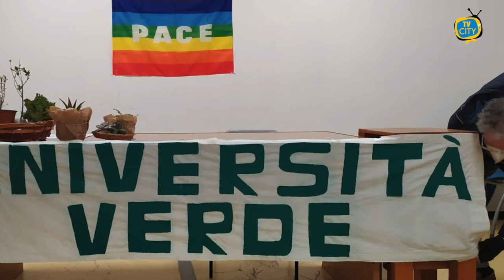Carobollette e pannelli fotovoltaici, dibattito con l'Università Verde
Carobollette e pannelli fotovoltaici: questo è il tema dell’incontro promosso ed organizzato dall’Università Verde di Torre del Greco per informare e sensibilizzare sul tema e in programma domani alle 19.30 presso la Stecca.

Un laboratorio di idee, un momento per confrontarsi e comprendere che risparmiare sulle bollette e preservare l’ambiente è possibile con i pannelli fotovoltaici.

Questo l’obiettivo da perseguire e il senso dell’appuntamento di domani.